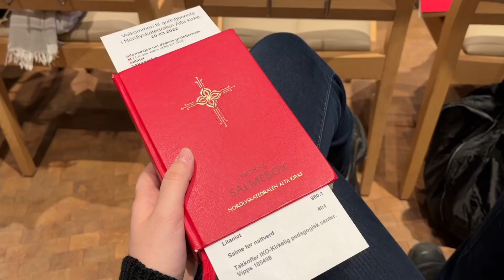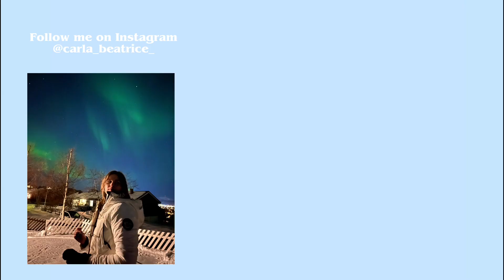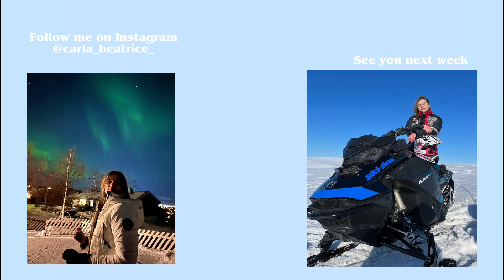DIGITAL DIARIES | Finnmarksløpet, ice hotel and spring in Norway❄️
Part one of my little adventure in Norway! Finally got to see the winter wonderland I always heard of, even if its the middle of spring. Hope you will enjoy it as much as I did❄️

Commons Attribution - ShareAlike 4.0 International License.